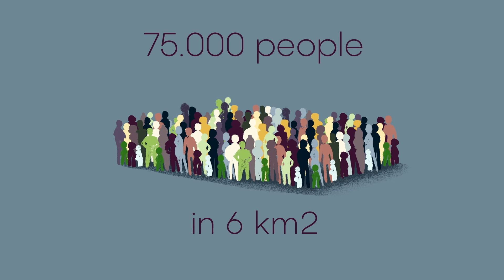Was geschieht, wenn man alle Bäume einer Stadt fällt? – Stefan Al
2050 werden schätzungsweise über 65 % der Weltbevölkerung in Städten leben. Wir denken vielleicht, die Natur hat nichts mit urbanen Räumen zu tun – doch Bäume waren schon immer wesentlicher Bestandteil florierender Städte. Die Menschheit kennt die Vorteile von Bäumen seit der Entstehung der ersten Städte vor Tausenden von Jahren. Was macht Bäume so wichtig für das Überleben einer Stadt? Stefan Al erklärt.

Lektion von Stefan Al, regie von Mette Ilene Holmriis.